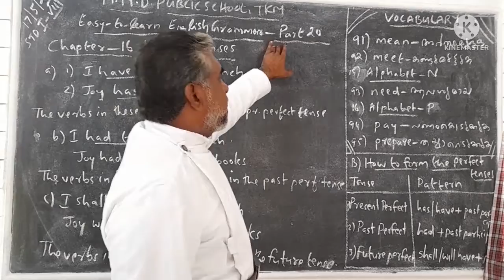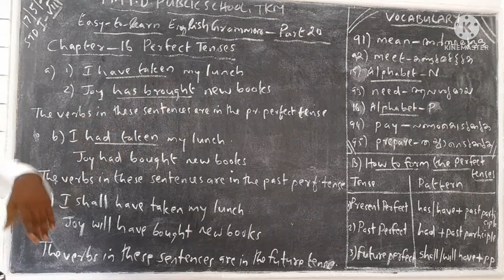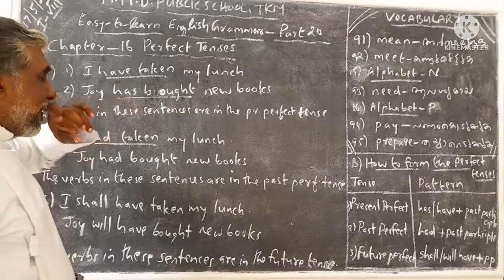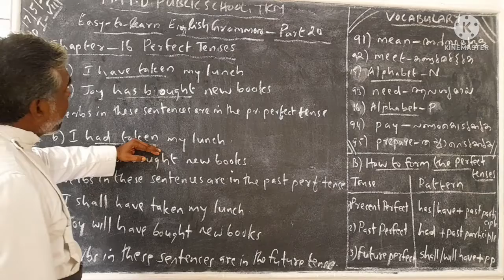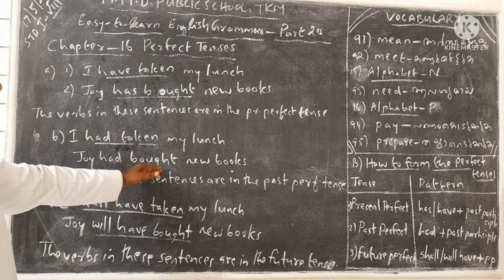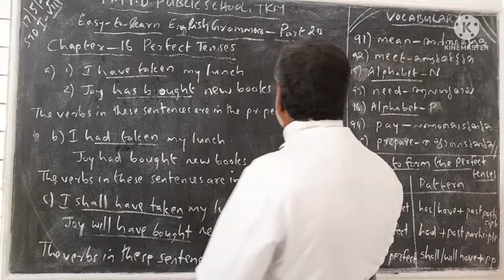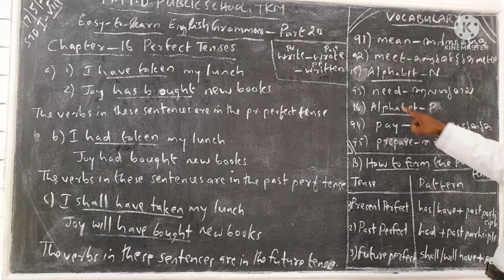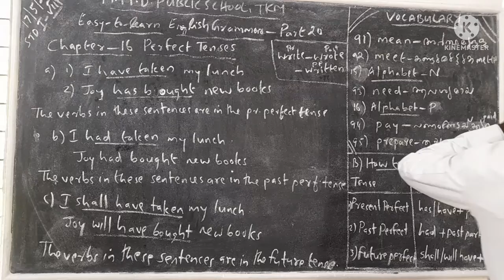CHAPTER 16 PERFECT TENSES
Easy-to-learn English Grammar Part 20